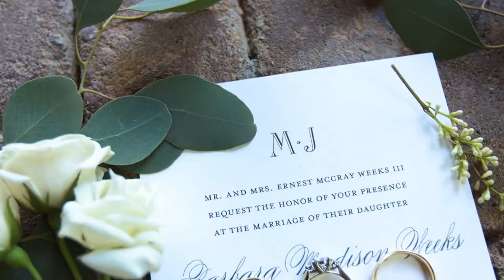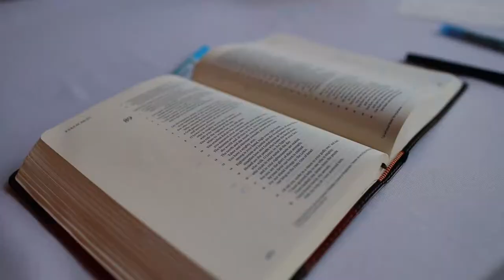Madison+Jakob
We filmed this wedding at Rock Bottom Pond in Ridgeway SC. Madison and Jakob are full of life and laughter. We wish them the absolute best!